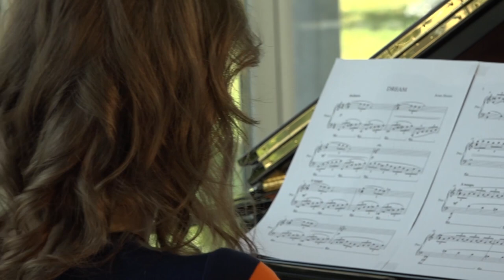Calming piano music - Artan Hasani - Dream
Anna Sutyagina (Founder of MOVING CLASSICS TV) plays calming piano music "Dream" by Artan Hasani Learn more about Albanian composer

Solo piano composition "Dream" has something what designer would call "sensual clarity". It has  stimulating contrasts – emotion and intelligence, stunning proportions – balance between strength and harmony, freedom & geometry.